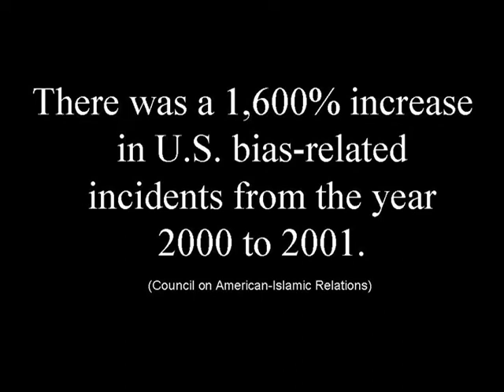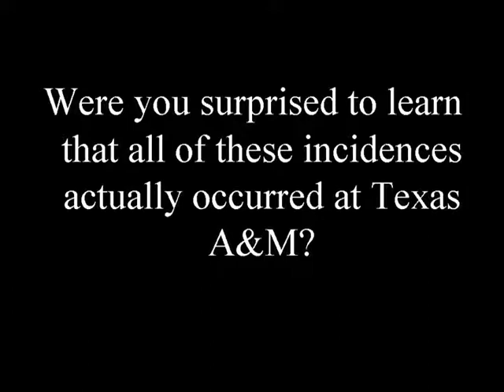Ride on the Peace Train